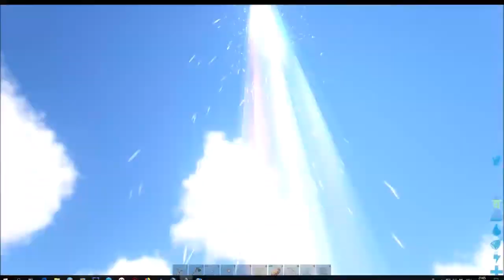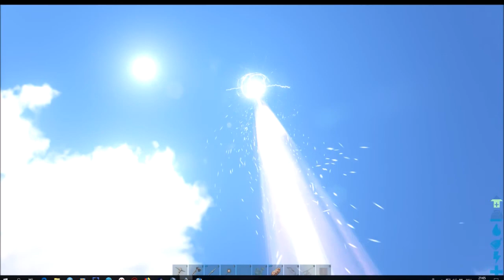Ark: Survival Evolved - #3 - Essen haltbar machen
Nahrung verrottet sehr schnell, ohne diverse technische Hilfsmittel ist es schwer ständig genügend Futter im Haus zu haben. Noch bevor wir eine richtige Basis in Angriff nehmen muss die Nahrungs- und Rohstoffversorgung gewährleistet sein.

Musik im Vorspann Lizenziert bei Hartwigmedia Music & Sound Design.